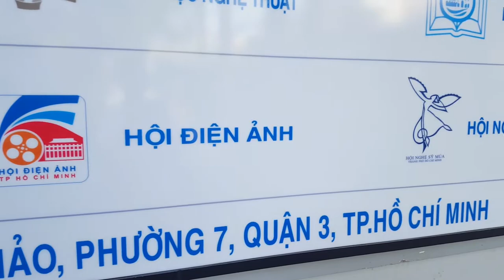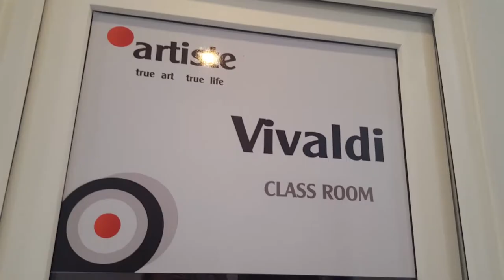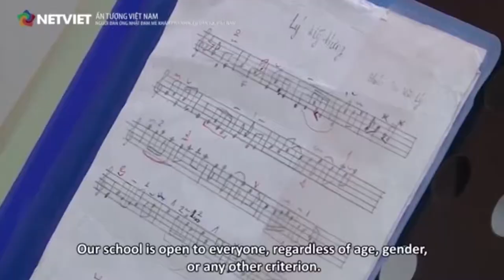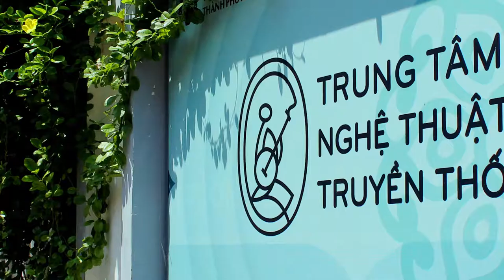clip tổng kết trung tâm 2018